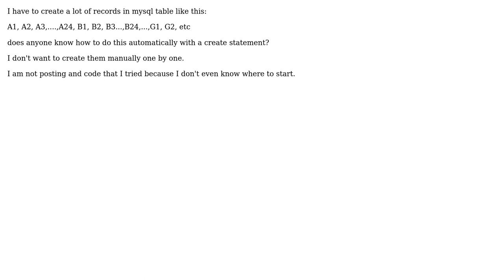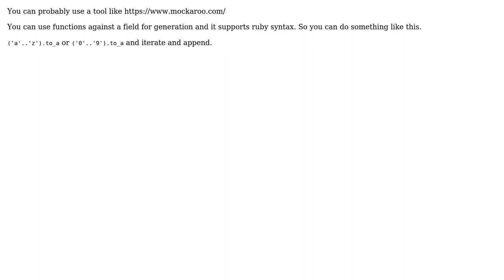MySQL How to create aplhabetical sequence numbers A1, A2, A3 etc (2 Solutions!!)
MySQL How to create aplhabetical sequence numbers A1, A2, A3 etc

With thanks & praise to God, and with thanks to the many people who have made this project possible! | Content (except music & images) licensed under CC BY-SA | Music | Images & others | With thanks to user user2062455 user Shaharyar user phreakv6 and the Stack Exchange Network Trademarks are property of their respective owners. You are responsible for your own actions.